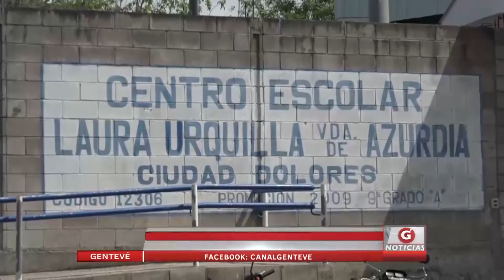Primera Escuela Integral en Cabañas